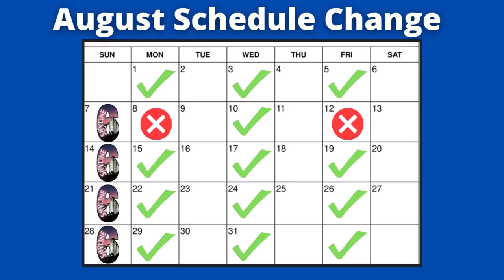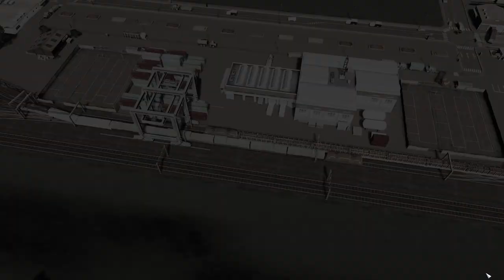Dam and Reservoir – Fort Prairie – Cities Skylines Let's Play – Episode 45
I've got a new Discord server with the other members of the upcoming multiplayer collaboration project, feel free to join to talk Fort Prairie, Cities: Skylines, and anything you like!

Welcome to Cities by Steven's Cities Skylines let's play where we will build a Canadian themed city with the help of viewers like you! This video depicts the building of a city on the Biomes Valley map from the recent Content Creator Map Pack! This series is set in the South-Western Alberta, Canada.

Please add any name suggestions, or any comments on what you think the cities background story/setting should be.

Check out the list of Mods/Assets that I use in my YouTube series
If you'd like to play on a custom map I made for our other series Brockton County, here it is

Chapters:
00:00 - 01:53 Skyline6 Premiered Yesterday!
01:53 - 08:07 Name Suggestions!
08:07 - 58:50 Dam and Reservoir
58:50 - 59:20 Outro

Music: Farmhands – TrackTribe; My Train’s A Coming – Unicorn Heads; Bright Eyed Blues – Unicorn Heads; You Are my Rainbow – Unicorn Heads; Rocking Chair – Unicorn Heads; Everything Where it Needs to Be – Nat Keefe & Hot Buttered Rum; Sunshine on Sand – Unicorn Heads; Cats Searching for the Truth - Nat Keefe & Hot Buttered Rum; Center Ring – Freedom Trail Studio; Temptation – Chris Haugen; Whaling City – Freedom Trail Studio; Green Green Garden – Chris Haugen